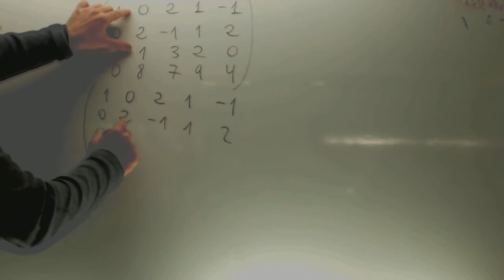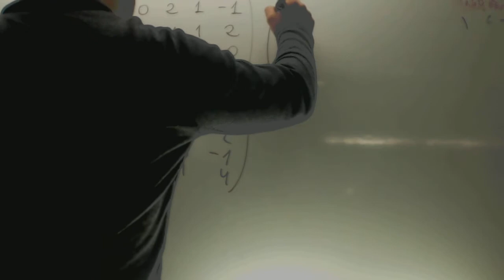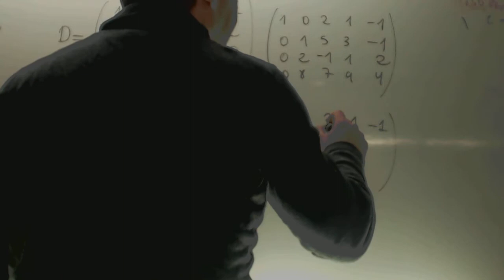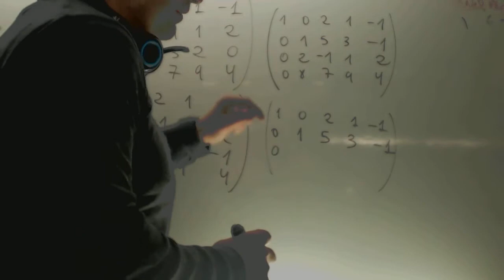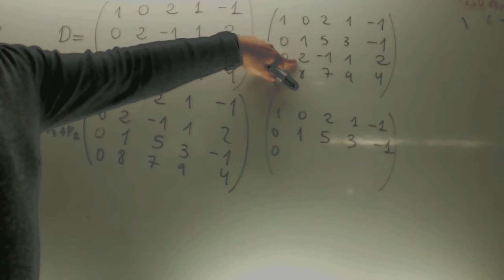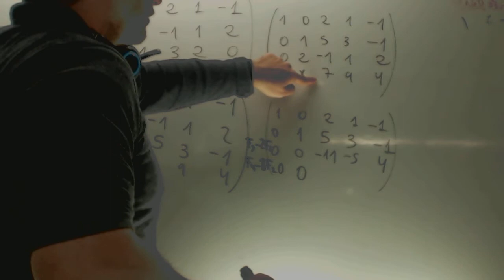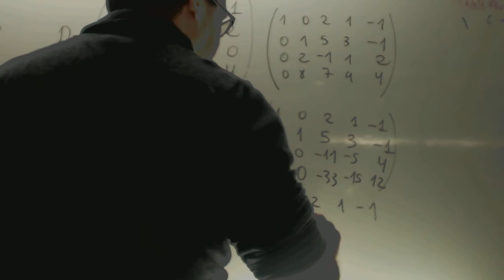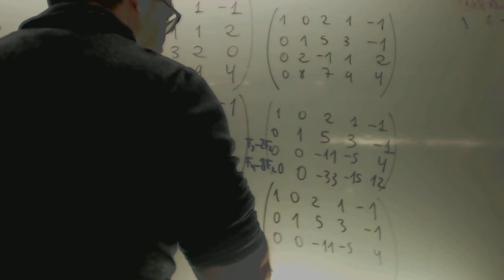Rango de una matriz por Gauss Matematicas CCSS Academia Usero Estepona